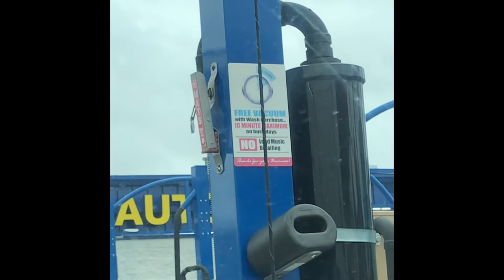Car wash|||| Saturday 🚘 🧽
Somebody offer me $2800 for my truck (noo sirrr)